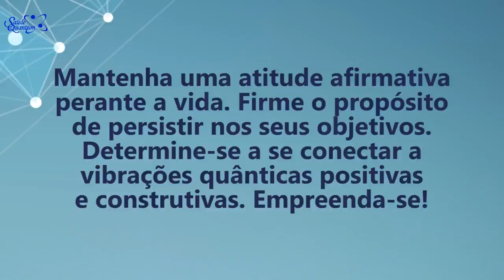Coaching Quântico 261: O Caminho Para Empreender-se | Wallace Liimaa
✭✭✭✭✭ Nesse vídeo abordo a importância de optar por um estilo de vida que transmita positividade e atitude perante o universo. Assista já!